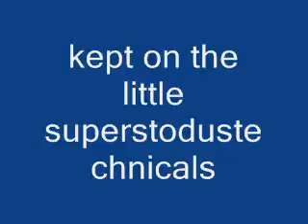kept on the little superstodustechnicals